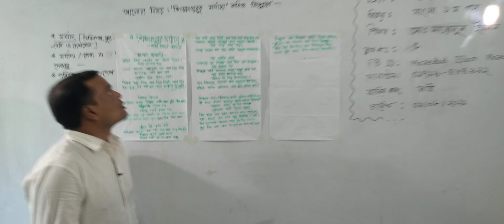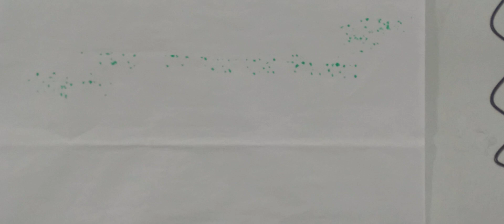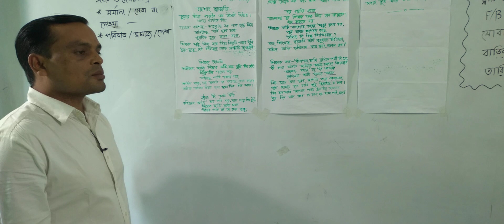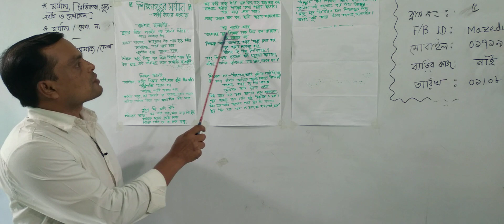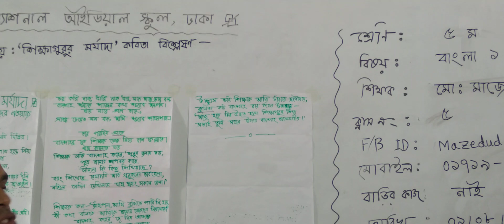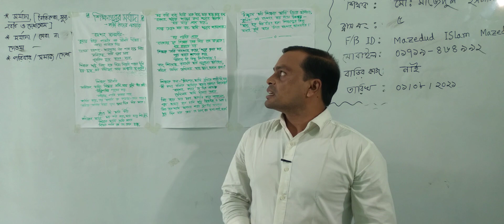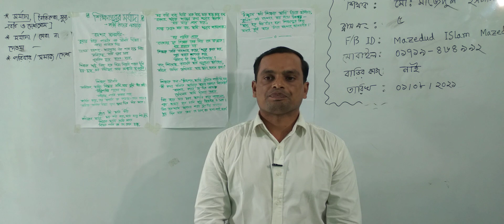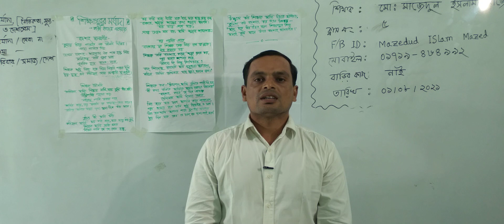পঞ্চম শ্রেণির বাংলা, ক্লাস নং-৫, আলোচ্য বিষয়: ‘শিক্ষাগুরুর মর্যাদা’ কবিতা বিশ্লেষণ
বার্ষিক-২০২১
শ্রেণি: পঞ্চম
বিষয়: বাংলা
ক্লাস নং-৫
আলোচ্য বিষয়: ‘শিক্ষাগুরুর মর্যাদা’ কবিতা বিশ্লেষণ
শিক্ষক: জ. মো: মাজেদুল ইসলাম মাজেদ